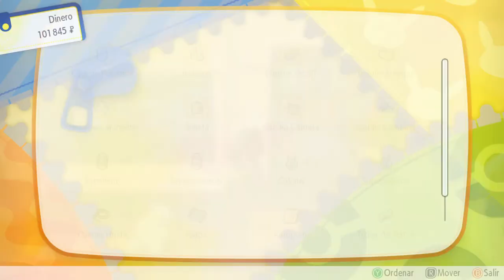POKÉMON LET'S GO PIKACHU | WALKTHROUGH | LLEGAMOS A CIUDAD AZULONA #16